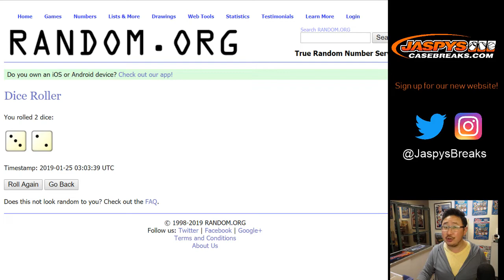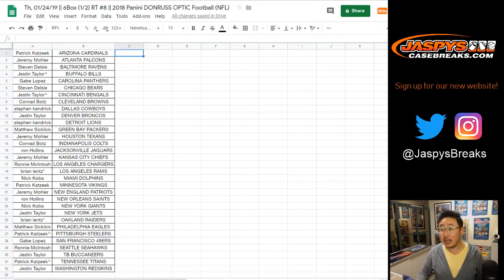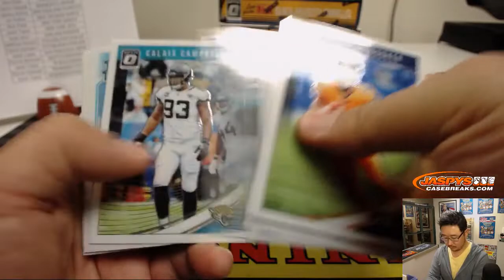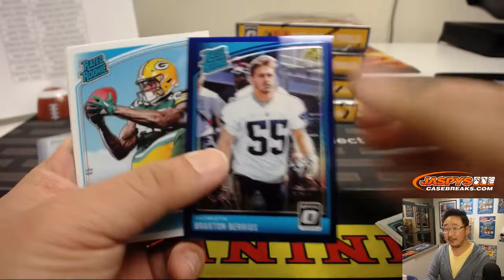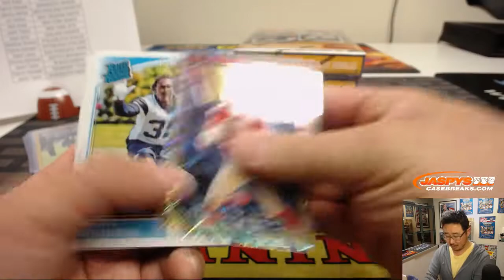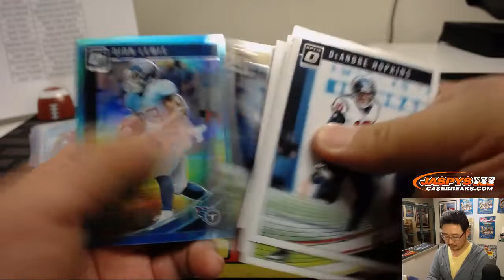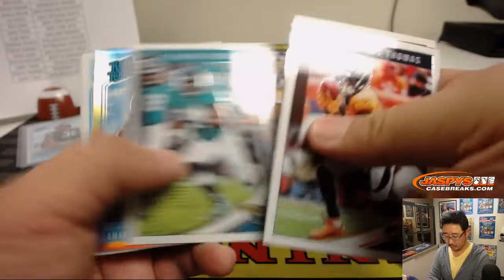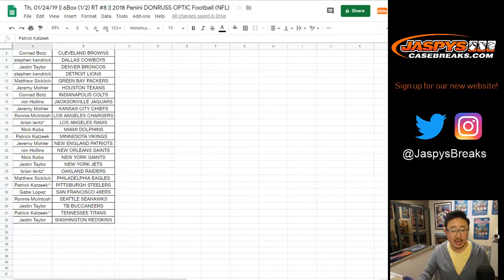Th, 01/24/19 || 6Box (1/2) RT #8 || 2018 Panini DONRUSS OPTIC Football (NFL)